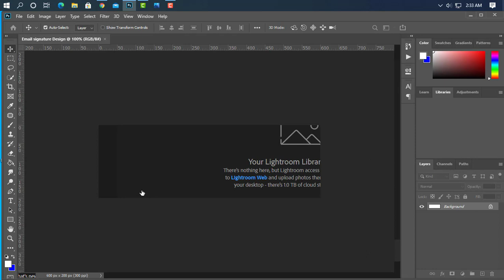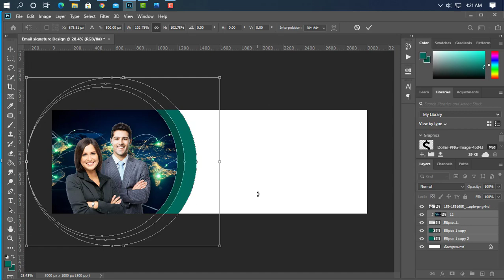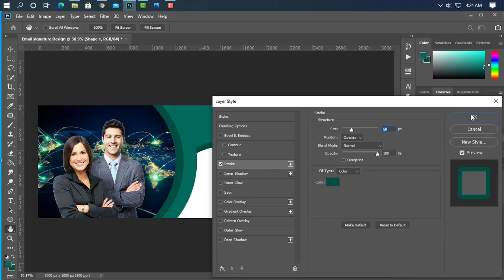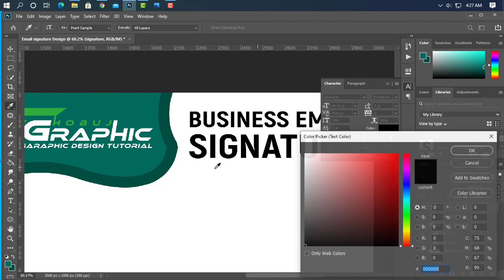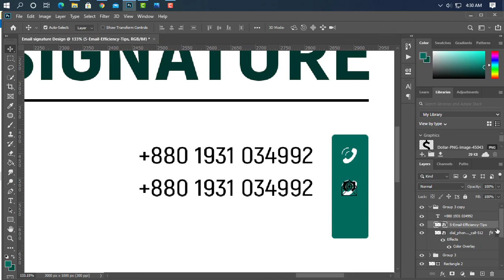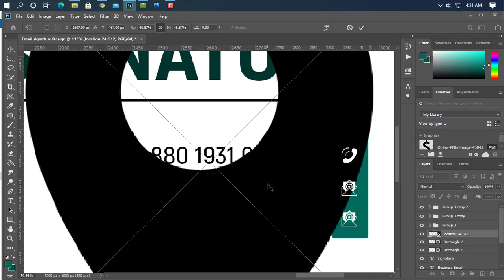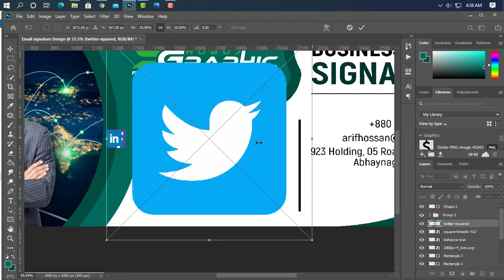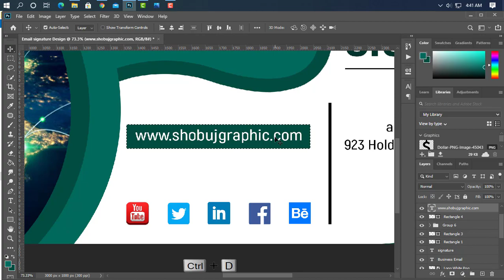How to create an email signature in photoshop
Hello Everyone ! Welcome to my Shobuj graphics channel. Email Signature Design By Using PhotoShop. Best of Design Tutorial-2020. Email Signature size 3000x1000 pix,Resolution 300, Color Mode RGB.